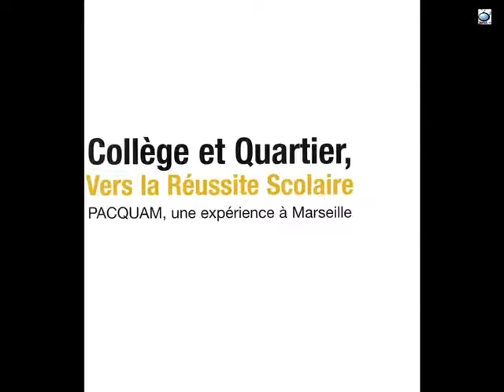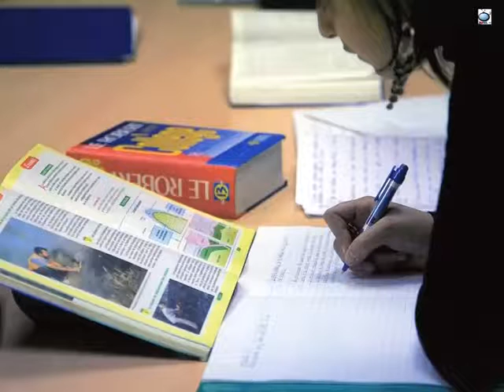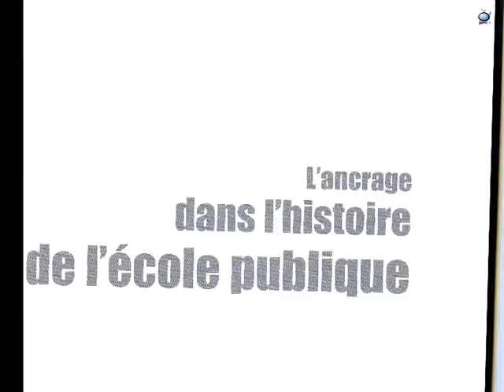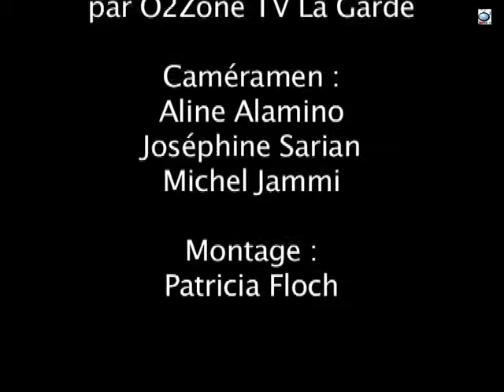Collège - quartier vers la réussite scolaire - une experience à Marseille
Présentation et dédicace du livre anniversaire retraçant 20 années de présence sur les territoires de la politique de la ville à Marseille auprès des collégiens, afin de les accompagner vers la réussite scolaire.